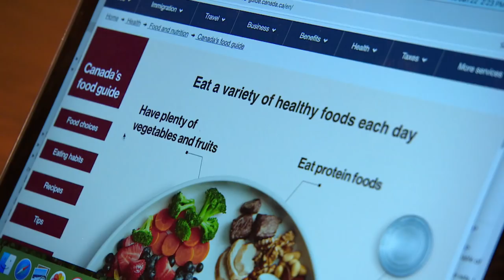Health Canada's new food guide takes a radical overhaul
For the first time in 12 years a new Canada Food Guide is being served. Its goal, get Canadians to eat well. And this time around, Health Canada says the food industry was not involved. Experts say the recommendations made in the food guide are rooted in science with evidence to back them up. But how do these suggestions fit with real life, and real Canadians?